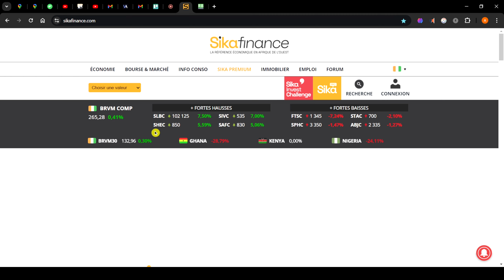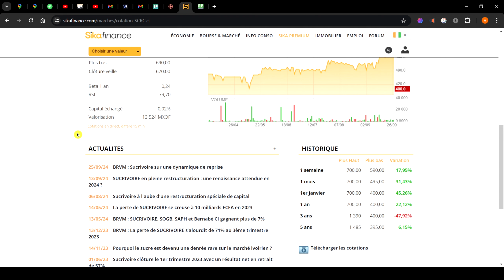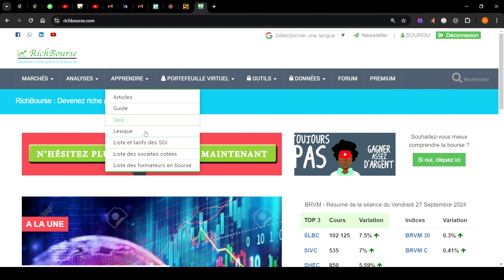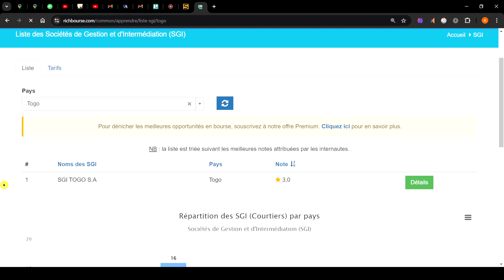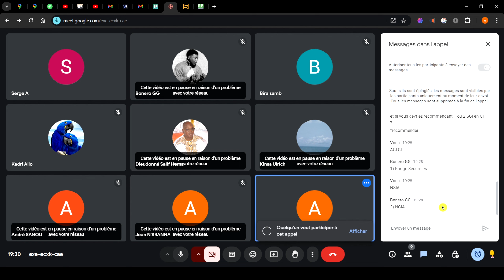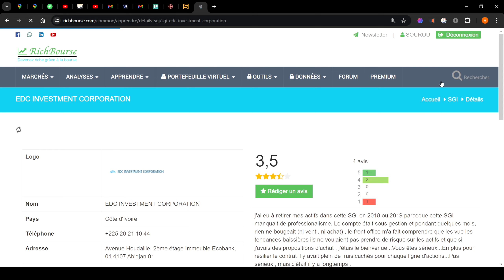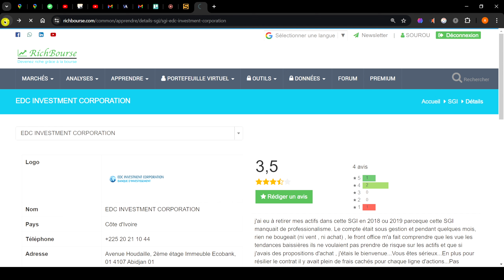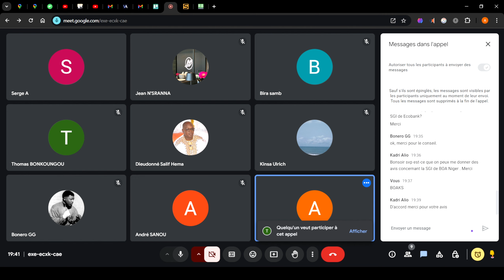BRVM: Questions-Réponses No.20